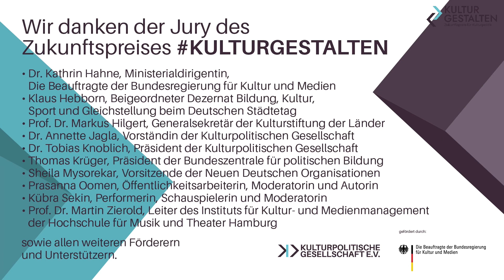KULTURGESTALTEN – Podiumsdiskussion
Podiumsdiskussion über Leitbilder einer zukunftsweisender Kulturpolitik

Die Deutschlandfunk Kultur-Moderatorin Christine Watty diskutiert mit Léontine Meijer-van Mensch (Direktorin der Völkerkundemuseen in Leipzig, Dresden, Herrnhut), Prof. Dr. Martin Zierold (Leiter des Instituts für Kultur- und Medienmanagement der Hochschule für Musik und Theater Hamburg) und Dr. Tobias Knoblich (Präsidenten der Kulturpolitischen Gesellschaft e.V.) über Leitbilder einer innovativen Kulturpolitik.

Am 8. Juli 2021 fand die digitale Veranstaltung KULTURGESTALTEN. Zukunftsforum für Kulturpolitik statt, die sich mit Perspektiven und neuen Rahmenbedingungen für eine transformationsorientierte Cultural Governance beschäftigte.